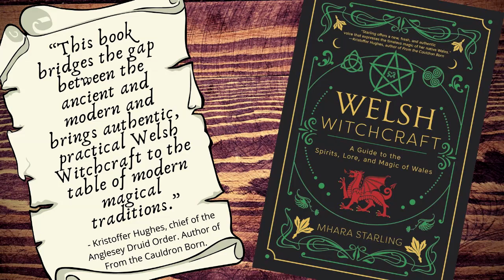The Real Wizards of Welsh History | Cunning men, conjurers, and magical specialists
Let's explore the REAL Wizards of Welsh history, the cunning men and conjurers who served their communities.

My new book releases February 2022!
Welsh Witchcraft: A Guide to the Spirits, Lore, and Magic of Wales.

You can support me from as little as £1 a month! And this ensures I can make more content, and better content in future! You will also receive exclusiv benefits! Such as access to a facebook group where we discuss Welsh Celtic Paganism, early access to my content, exclusive never before seen content for my patrons only...and so much more!